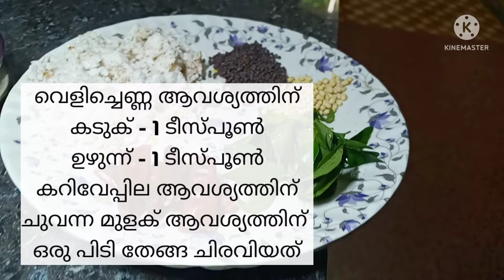mathan erisheri /youtube